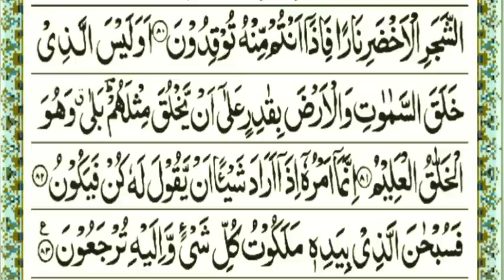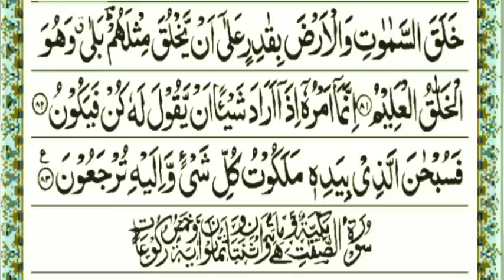Surah Yaseen || Yaseen with Urdu Transaction || Episode 04 | Surah Yaseen Beauty Full Voice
Surah Yaseen | Surah Yasin | Surah Yaseen live | Surah Yasin Shareef |Surah Yasin HD Text recitation
Surah Yasin with Urdu Translation Full | Beautiful Quran Recitation| Quran with Urdu xu0026 Hindi Tarjama | Quran Tilawat

Quran
surah yasin
quran tilawat
surah baqarah ki akhri 2 ayat ki fazilat kya hain سورہ بقرہ کی فضیلت

Learn Online Quran By Hafiz Chand